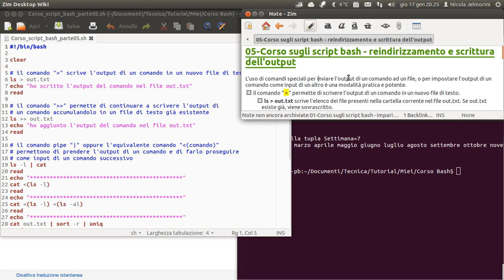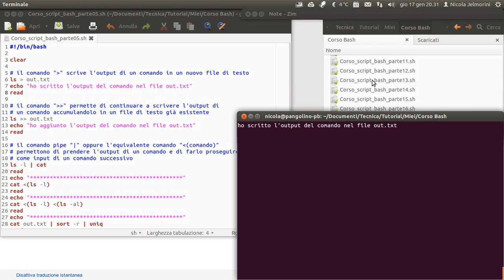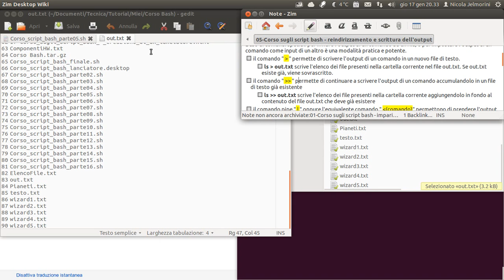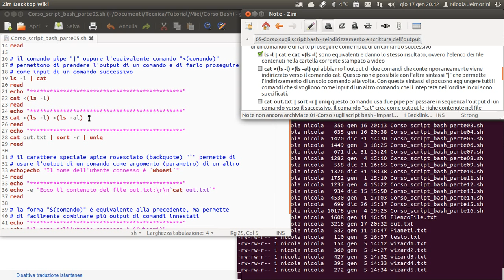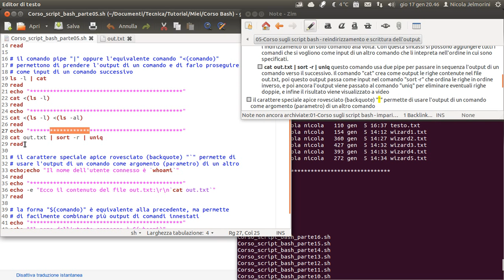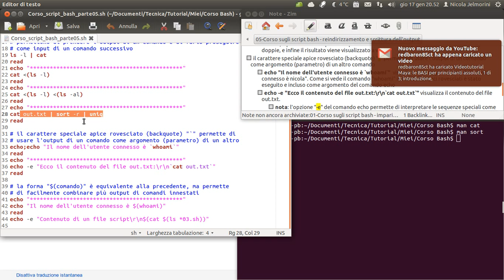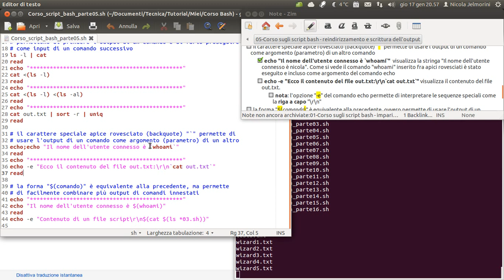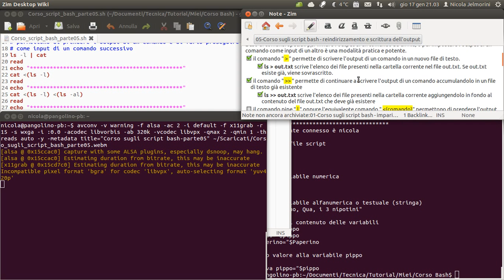Corso sugli script bash parte 05 - reindirizzamento e scrittura dell'output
L'uso di alcuni comandi speciali permette di:
- inviare l'output di un comando ad un file, e quindi scriverlo in un file di testo
- impostare l'output di un comando come input di un altro
Questa è una modalità di operare davvero pratica e potente. Negli script bash di una certa complessità questi comandi sono indispensabili per ottenere il risultato desiderato.

In questa lezione, oltre ai diversi comandi di reindirizzamento, impariamo anche:
- diversi nuovi comandi da terminale (ls, cat, sort, uniq, whoami, read)
- come leggere i manuali dei comandi mediante il comando "man" (per es. man ls)
- come interrompere in qualsiasi momento l'esecuzione di uno script con la combinazione di tasti CTRL+C
- come aprire una nuova scheda in un terminale aperto in modo da lavorare su più fronti parallelamente